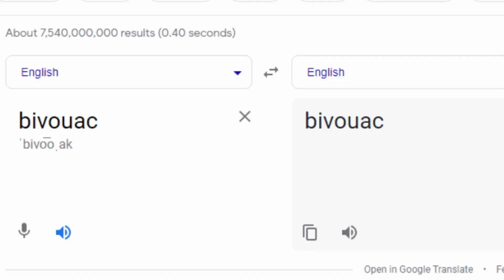Whales Bay Behemoth [Ghost Recon Breakpoint]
Man, when are these things not going to be tough.